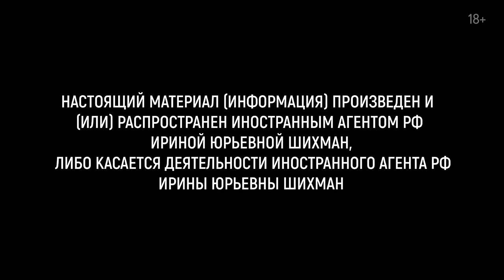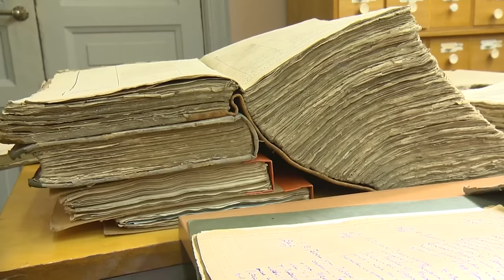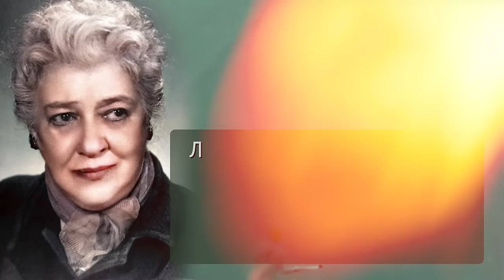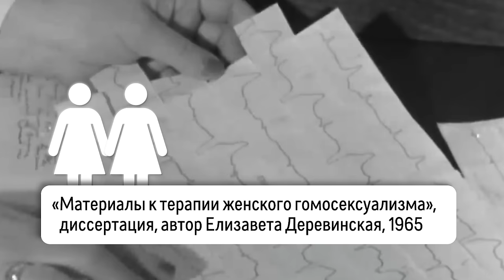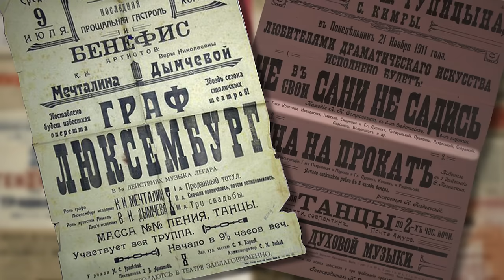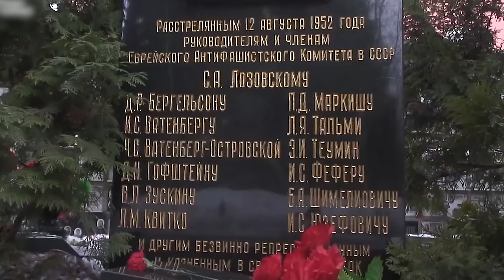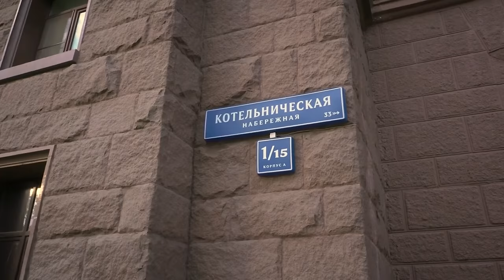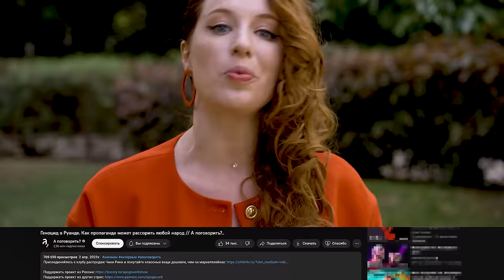Фаина Раневская: еврейство, ориентация, острый язык // История. А поговорить?...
НАСТОЯЩИЙ МАТЕРИАЛ (ИНФОРМАЦИЯ) ПРОИЗВЕДЕН И (ИЛИ) РАСПРОСТРАНЕН ИНОСТРАННЫМ АГЕНТОМ РФ ИРИНОЙ ЮРЬЕВНОЙ ШИХМАН ЛИБО КАСАЕТСЯ ДЕЯТЕЛЬНОСТИ ИНОСТРАННОГО АГЕНТА РФ ИРИНЫ ЮРЬЕВНЫ ШИХМАН